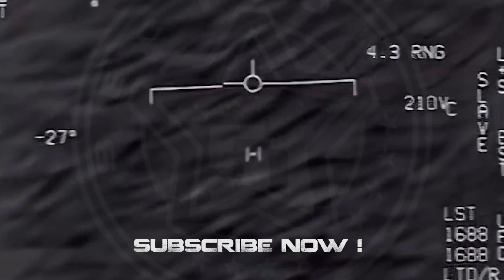Weird Light Orb Filmed in Australia Queensland, June 2022 👽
Video shared by itsyaboyskinnypete on Reddit and filmed in Australia, Queensland on June 18, 2022 at the end of the day.

(PROG 847)